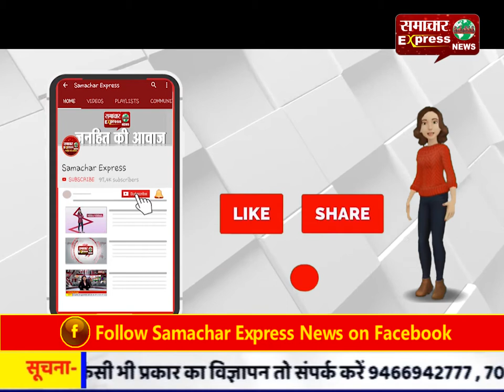कोटेदार ने नहीं दिया राशन, ग्रामीणों ने किया हंगामा